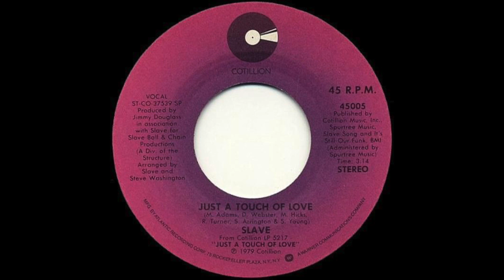Slave "Just A Touch Of Love"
Badass Boogie Funk from Slave with a monster classic!

JFM Radio is a Classic Jazz Funk & Soul Station on air 24 hours a day, Worldwide.